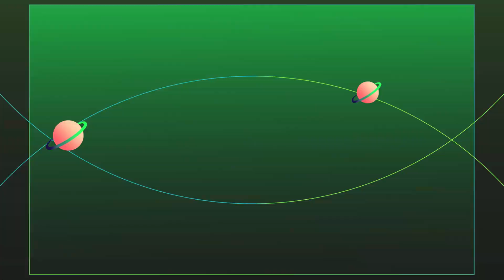Ouverture du Restaurant Les Roses Blanches au 1 rue Jean Stablinski à Inchy en Cambrésis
le samedi 23 mars 2024 Réservation au 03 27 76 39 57
Interview de Jean-Sébastien